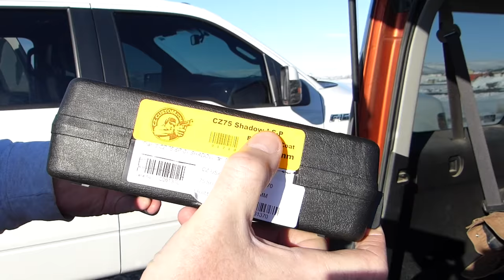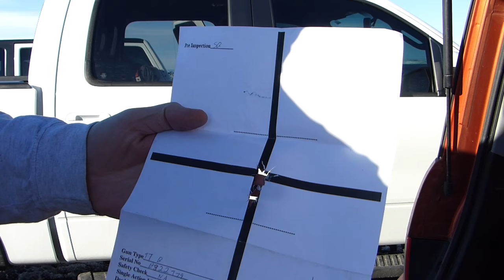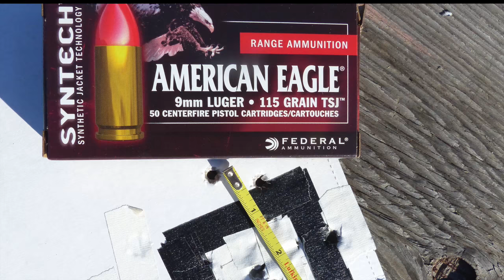CZ Custom LONG SLIDE Out of BOX Review!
Out of the Box to Match REVIEW of an excellent 9mm pistol from the skilled craftsman at CZ Custom in Arizona.  They call it the CZ75 CTS LS-P I call it wonderful!

Please make a purchase from any of the following companies.